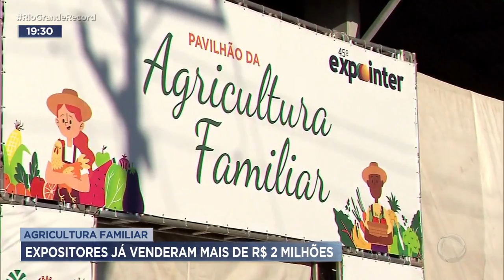Agricultura familiar: Expositores já venderam mais de R$ 2 milhões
Esse ano, em especial, a Expointer está boa para garantir uma renda extra. No fim de semana de abertura, o público movimentou cerca de 750 mil reais entre os 337 expositores do Pavilhão da Agricultura Familiar.